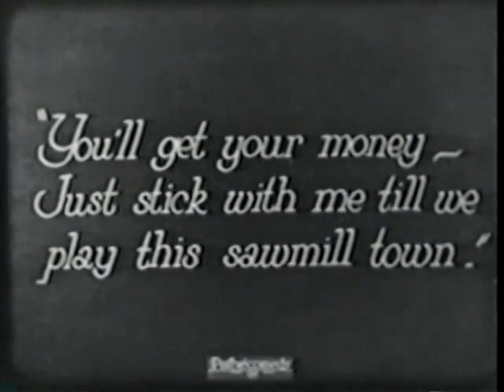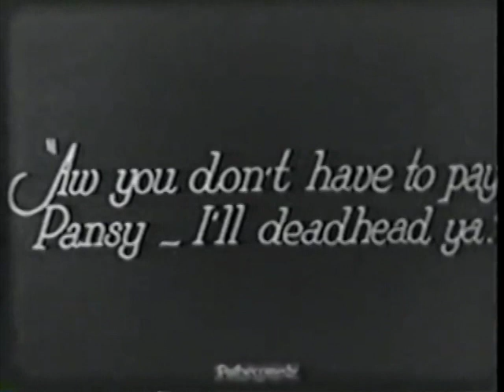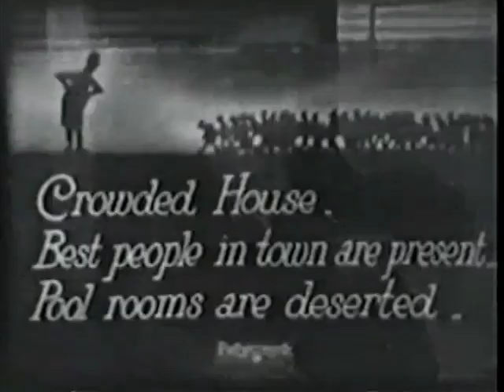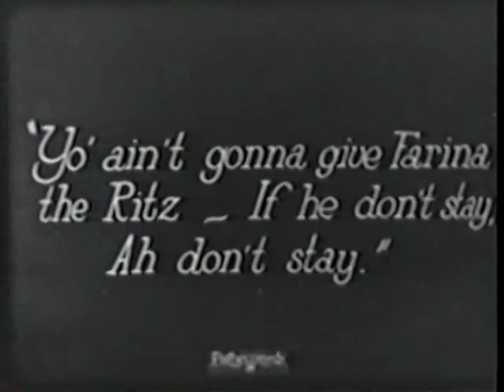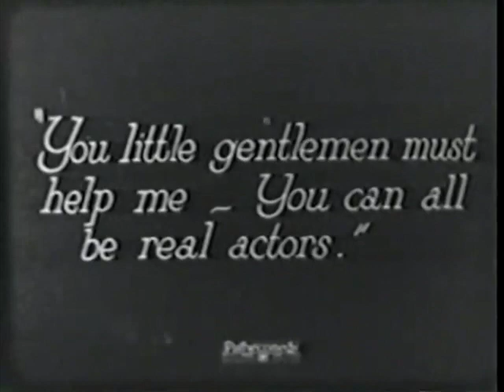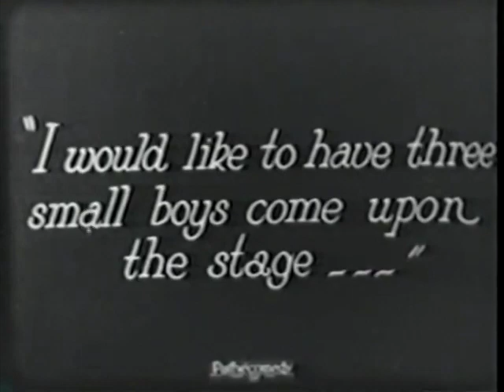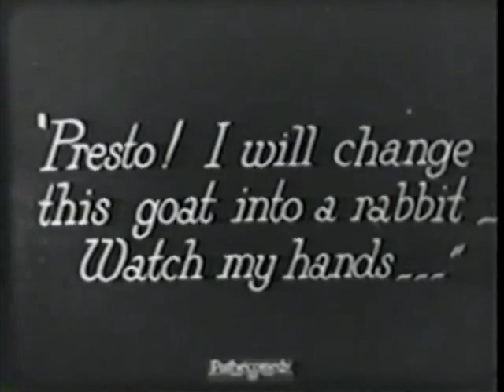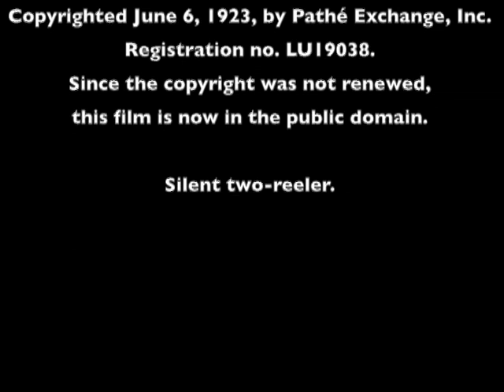Our Gang Silent Films - No. 13, Back Stage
This is another from my collection of Our Gang Silent Films which are now all in the Public Domain and sadly, rarely seen anymore.

CAST:

Allen "Farina" Hoskins as "Farina"
    Featured role. He's featured more than any of the other kids, and has his most notable outing so far, particularly when he's disrupting the show. He's a 'he' in this film.

    Featured role. He's the tour guide on the gang's bus, and gets involved in helping the vaudevillian.

    Supporting role. He's the bus conductor in the early scenes, and helps the vaudevillian with his show in the later scenes.

Ernie "Sunshine Sammy" Morrison as "Ernie"
    Supporting role. He's the bus engineer in the earlier scenes, and takes part in the show later on.

Jack Davis as "Jack"
    Supporting role. He's seen early in the film collecting bugs, which he unwittingly lets loose in the theater.

    Supporting role. He's shown assisting Jack with his bug collecting, and then becomes a nuisance to the adults in the theater.

Andy Samuel
    Supporting role. He's shown during the stage show, and is one of the main kids during this portion.

Ivadell Carter as "Pansy"
    Small part. She's seen briefly flirting with Mickey as she boards the bus. Not listed by Maltin & Bann, who invariably list her first name as Wadell when they do. I still haven't gotten a positive facial ID on her, but deductive reasoning makes me almost certain that this is her.

THE ADULTS:

William Gillespie as the head of the touring show
    Featured role. He's virtually the star of the film, particularly during the second half.

Wallace Howe as the manager of the theater
    Supporting role. He's seen frequently during the stage sequence, threatening to arrest the vaudevillian if the show doesn't go on.

Richard Daniels
    Small part. He tries to slap the fake spider.

Beth Darlington
    Bit part. Looks like her to me as part of the vaudeville troupe, but she's not listed by Maltin & Bann.

James W. Cobb
    Bit part. He's disturbed by Farina while sitting in a box seat.

Dick Gilbert as an outside worker
    Extra. He's much easier to pick out than Young.

Charley Young as an outside worker
    Extra. According to Maltin & Bann, but I don't see how they were able to identify him.

Robert F. McGowan
    Extra. He's seen briefly getting out of the way of the bus.

THE CREW:

    Probably credited in the film as a presenter.

Directed by Robert F. McGowan and Tom McNamara
    The film probably credits McGowan only, but without his middle initial F. McNamara's status as a co-director is revealed by Camera magazine for the week starting Jan. 8th.

Titles by H. M. Walker
    This credit probably appears in the film.

Story by Hal E. Roach and Tom McNamara
    This credit probably doesn't appear in the film. McNamara was credited as a scenario writer in Camera magazine for the week starting Jan. 8th.

Teacher: Fern Carter

Released by Pathé Exchange, Inc.
    This was, incidentally, the 13th and last film delivered as per the original contract. A second contract arranged for films to be distributed through the current season and to the end of the following season.